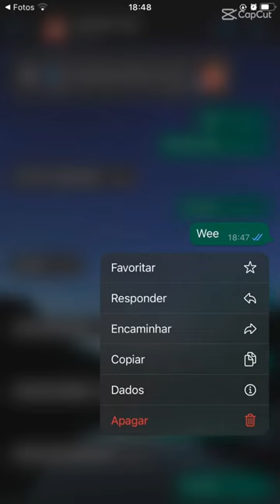Cafu,kaka, edmilson, Gilberto Silva, Roberto Carlos🇧🇷🇧🇷🇧🇷❤️❤️❤️